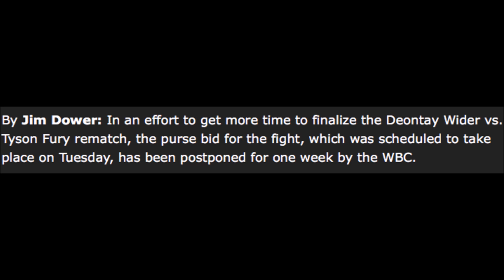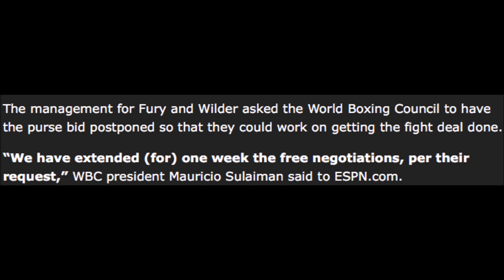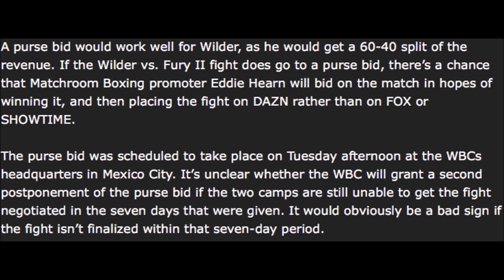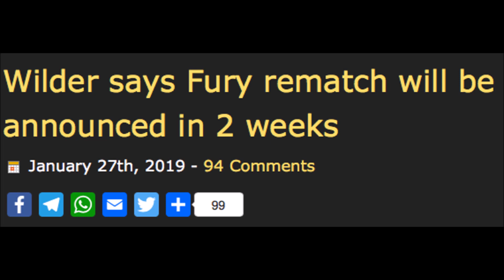BREAKING NEWS!!! DEONTAY WILDER vs TYSON FURY PURSE BID POSTPONED!!!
DEONTAY WILDER vs TYSON FURY PURSE BID POSTPONED!!!

WBC'S MAURICIO SULAIMAN has given a one week extension for negotiations for the WILDER vs FURY REMATCH. PURSE BID HAS OFFICIALLY BEEN POSTPONED!!!